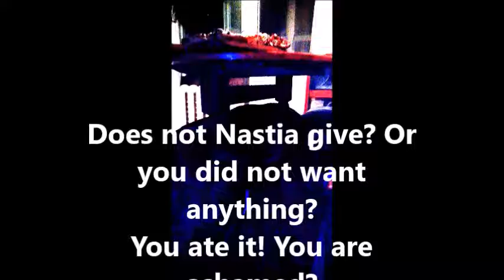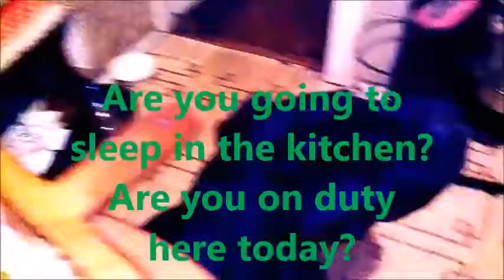Funny dog Cane Corso, who loves pizza. Кане Корсо любит пиццу.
A little positive.